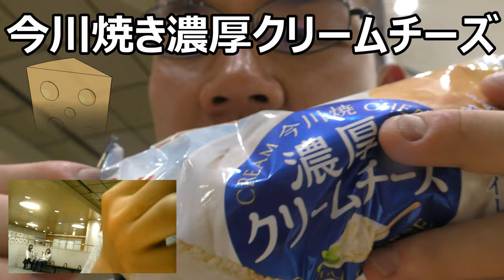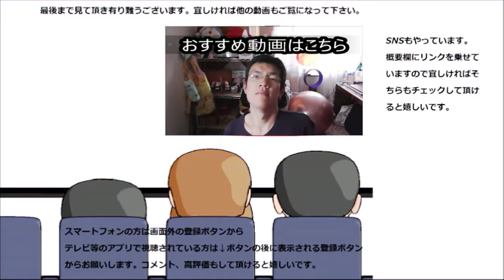今川焼き 濃厚クリームチーズを食べてみた。一風変わった味を食べたい時に！！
今川焼き　濃厚クリームチーズを食べてみました。今までの今川焼きとは一風変わった味わいがありますね。食べ方も味も～
贈り物は此方まで↓
〒153-0042